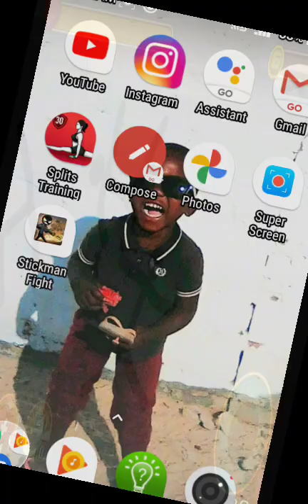Stick man War 🤐🤔